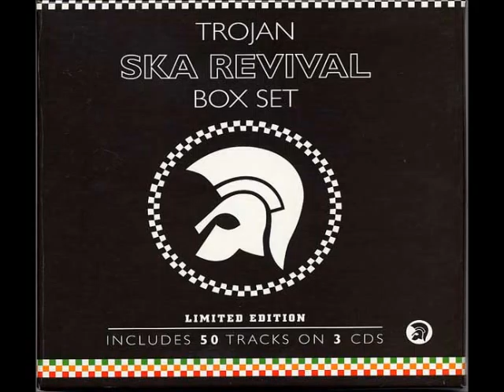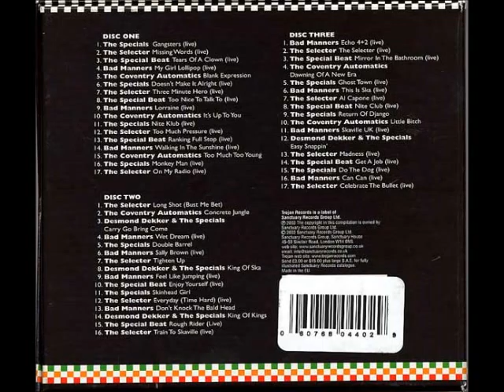The Selecter - The Selecter (Live 1991)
Album: Trojan Ska Revival Box Set CD3 (2003)